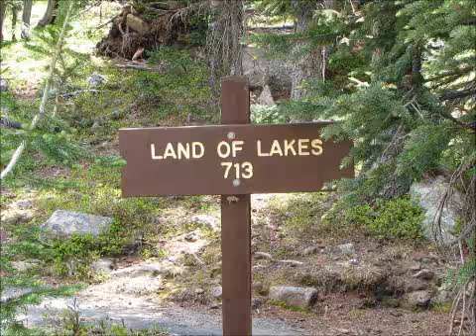Land of Lakes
Slideshow of the Land of Lakes trail on the Grand Mesa.